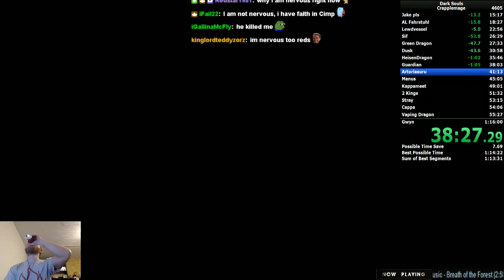Run of the Day (May 9th 2016)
Played sloppy here and there, twas pretty fast still.